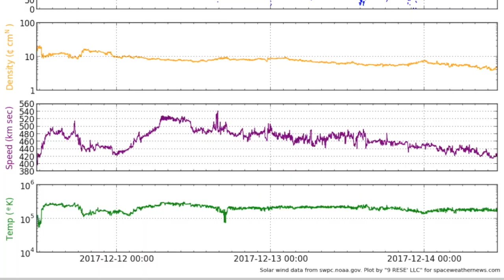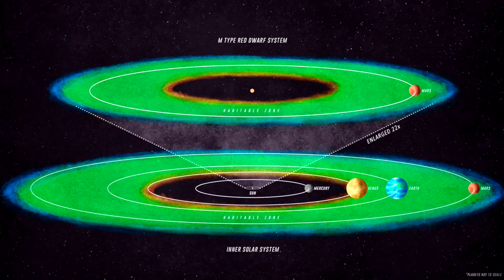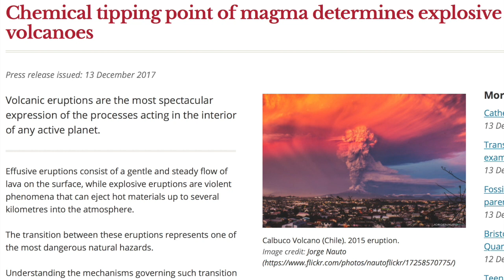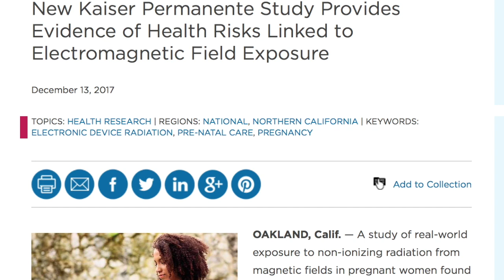Major Health Concern, Volcano Trigger | S0 News Dec.14.2017